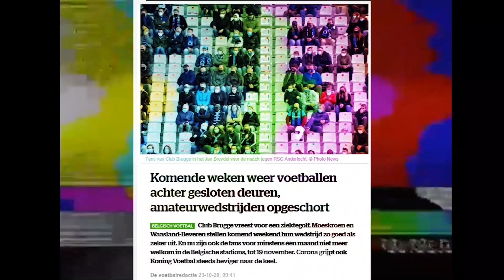SUPPORT FROM HOME | STVV - KRC Genk | 2020 - 2021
🐥⚽ 𝐈𝐭'𝐬 𝐃𝐞𝐫𝐛𝐲 𝐭𝐢𝐦𝐞!

Get behind the team & support from home!

Different Circumstances